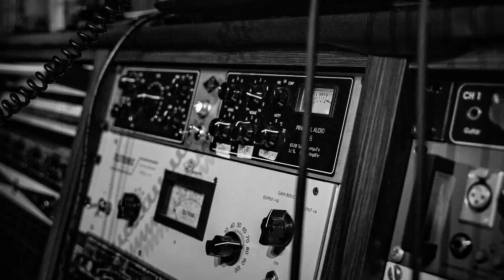Pedali FUZZ, quattro motivi per apprezzarli!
Ciao a tutti, io sono Stefano Weber e vi do il benvenuto sul mio canale.

🎸 *Strumentazione:*
⚡ Gibson SG Special Ebony Vintage Gloss;
⚡ Gibson Firebird Cherry Red;
⚡ Harley Benton D-120CE TBS;
⚡ Harley Benton TB-70VS Deluxe Series;
⚡ Mooer Ge300 Lite
⚡ Headrush FRFR-112 Active Monitor
⚡ Ernie Ball Prodigy 2.0mm Sharp

🎥 *Audio e video:*
⚡ Scarlett 2i2 Studio pack (Versione più recente)
⚡ Canon EOS R7
⚡ Canon EF 16-35mm f/2.8L II USM (Versione più recente)
⚡ Canon Ef 50Mm F/1.8
⚡ Rode VideoMicro
⚡ Rode smartLav+
⚡️ DJI Ronin-S;
⚡️ Logic Pro;
⚡️ DaVinci Resolve;